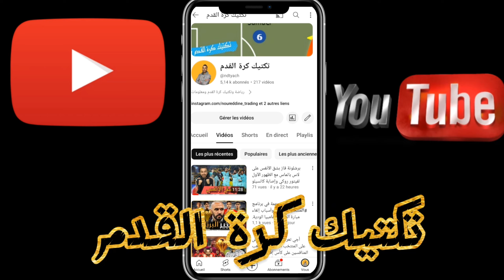11 لاعب كتبوا التاريخ في كأس العالم 2022 مع المنتخب المغربي ولن يلعبو كأس إفريقيا بالكوت ديفوار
عدد من لاعبي المنتخب المغربي والذين شاركو في كأس العالم قطر 2022 وكتبو التاريخ مع المنتخب المغربي بكونهم وصلو النصف النهائي في كأس العالم الإنجاز الدي لم يحققه أي منتخب عربي أو إفريقي على مر التاريخ وحصل المنتخب المغربي أنذاك على المرتبة الرابعة وشارك هؤلاء الاعبين فرحة المغاربة بهذا الإنجاز الدي لن ينسى على مرر الزمان.
ديربيات صعيبة للمنتخب المغربي/ المنتخبات لي في طريق المنتخب الوطني 2024 can